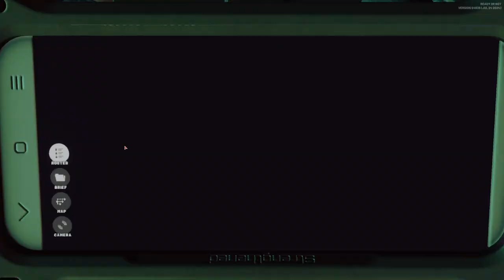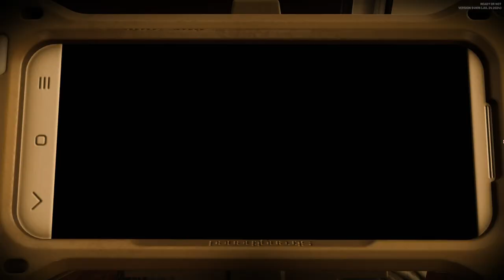Ready or not dlc stuff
yep we are back with ready or not dlc so uh enjoy